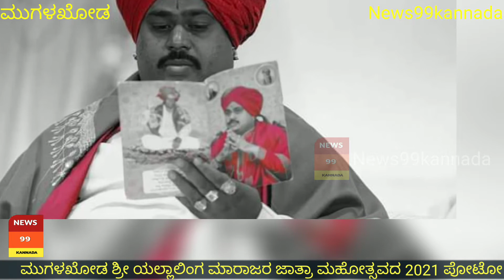ಮುಗಳಖೋಡ ಯಲ್ಲಾಲಿಂಗ ಮಠದ ಜಾತ್ರೆ 2021